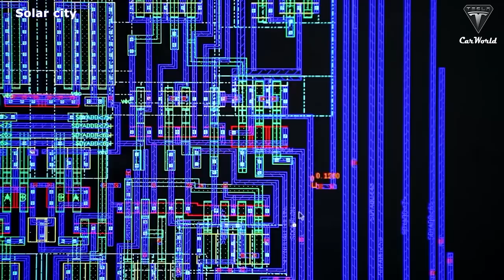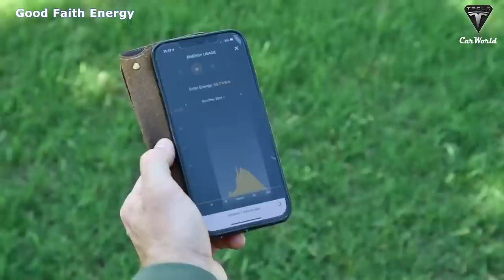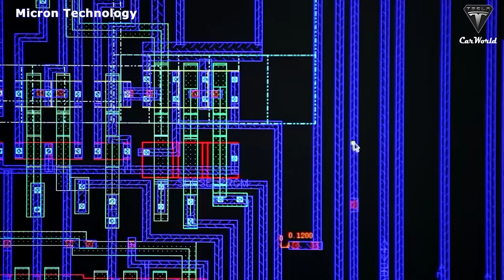Reason Why Tesla Stops Solar Roof installations in Texas!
"I think you know something similar needs to happen to solely really need to make solar panels as appealing as electric cars have become, and you know like they're saying thing is that as you see around you are all solar houses, I know if you know that, did you notice?”. (1:30 - 1:38)
"We need to do everything we possibly can to accelerate the transition to sustainable energy. So the goal of Tesla people, sometimes think of Tesla as an electric car company but really the whole purpose of Tesla was to accelerate the advent of sustainable energy." (2:38 - 2:56)
Tesla's green future and the switch from fossil fuels to renewable energy were long-term promises made by Elon Musk, who explicitly mentioned the Solar Roof product. Tesla, however, recently declared that it will no longer schedule solar roof installations in most areas.
What transpired with the Tesla Solar Roof?
But first welcome to Tesla Car World, if you are new, we will appreciate it if you like, share, and don't forget to click the bell icon to be the first to see the latest videos. And without making you wait any longer, let's start the video!
Elon Musk is continuing to grow his footprint in Texas by installing the latest version of Tesla’s solar roof on thousands of new homes.
In early July, developers in Austin announced an entire neighborhood will be built with the third version of Tesla’s solar roof tiles and Powerwall battery storage installed in every home.
However, the Tesla solar roof has run into technical issues and mounting costs in manufacturing and installation, leading to exasperated customers and even a lawsuit from Walmart, for fires allegedly caused by the solar panels. During a first-quarter earnings call earlier this year, Musk admitted to “significant mistakes” with the previous roof iterations, but made improvements to the technology.
It appears that the issues with Tesla's solar roof, particularly those pertaining to durability and safety signs, are becoming more and more serious.